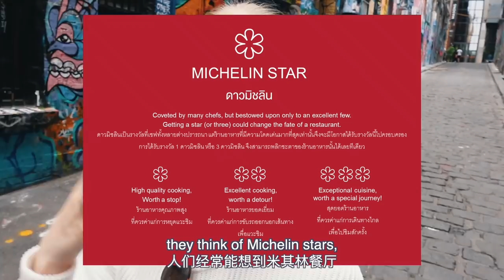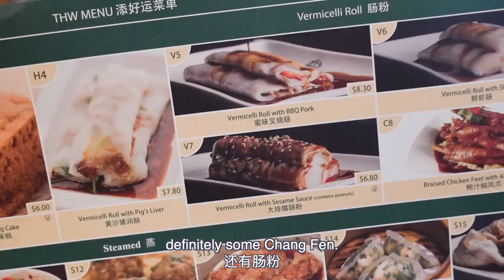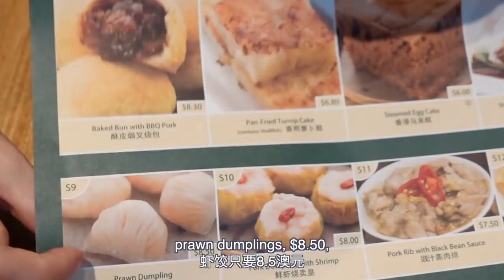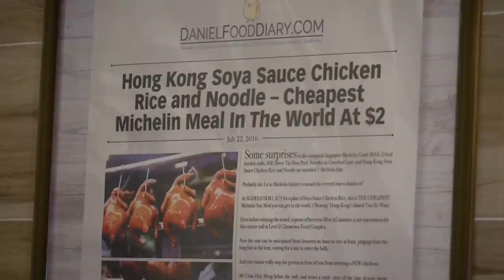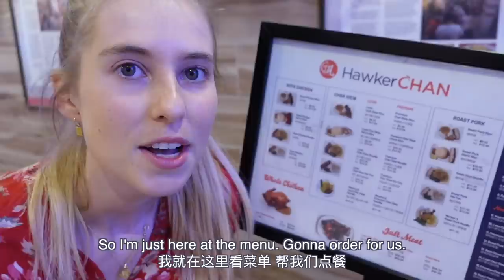Michelin star meals for UNDER $15?!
It's true! I found 2 Michelin starred restaurants in Melbourne where you can eat for under $15! Cheap and tasty are my favourite 2 words to appear in one sentence together.

xxxx